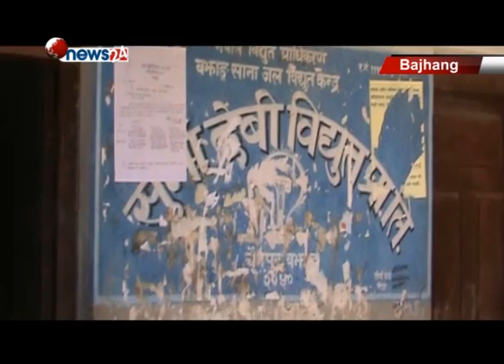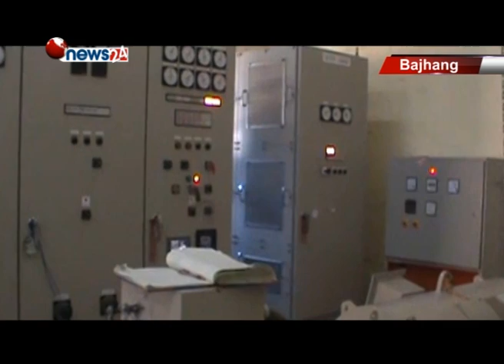जलविद्युत आयोजनाको मर्मत भएको चार महिना नवित्दै बझाङवासी अध्याँरोमा - NEWS24 TV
बझाङको सुर्मादेवी गाविसको साना जलविद्युत आयोजनाको मर्मत कार्य सम्पन्न भएको चार महिना नवित्दै विद्युत सेवा अवरुद्ध हुँदा सेवाग्राही मारमा परेका छन् । बझाङ सदरमुकाम चैनपुर र आसपासका क्षेत्रका बासिन्दाका लागि २०४९ सालमा जापान सरकारको सहयोगमा निमार्ण गरिएको उक्त आयोजनाको मर्मत कार्य समयमै नहुँदा स्थानीयवासी अध्याँरोमा बस्न बाध्य छन् ।